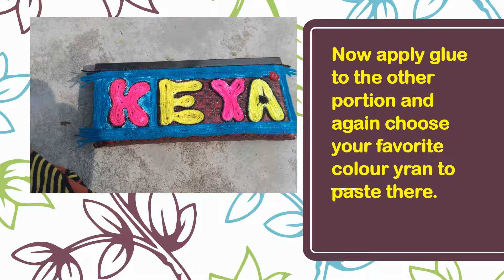how to design your old handbag with yarn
Hand bag
A handbag, also purse or pouch in North American English, is a handled medium-to-large bag that is often fashionably designed, often used by women, to hold personal items.
 To make this bag you need:
1) old bag
2) yarns
3)scissors
4)glue